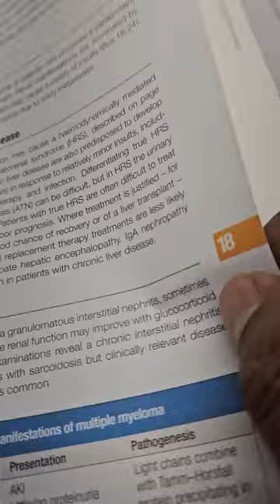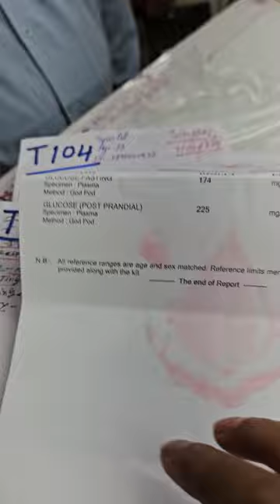3523) Feb -18 Diab. Mellit